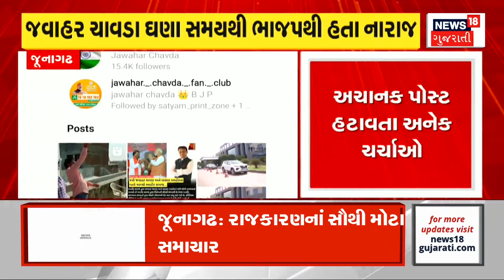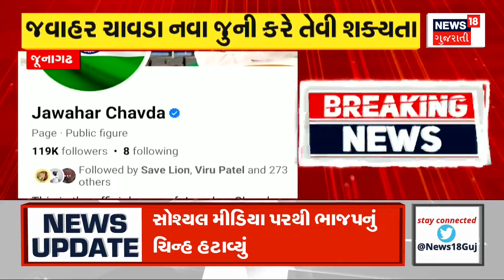Rahul Gandhi । રાજકોટ અગ્નિકાંડના પીડિત પરિવારો સાથે રાહુલ ગાંધીએ કરી વાત | Gujarati News | News 18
Rahul Gandhi spoke to the families of the Rajkot fire victims. Conversation through zoom meeting.

રાજકોટ અગ્નિકાંડના પીડિત પરિવારો સાથે રાહુલ ગાંધીએ કરી વાત. ઝૂમ મિટિંગ દ્વારા કરી વાતચીત. n18oc_gujarat